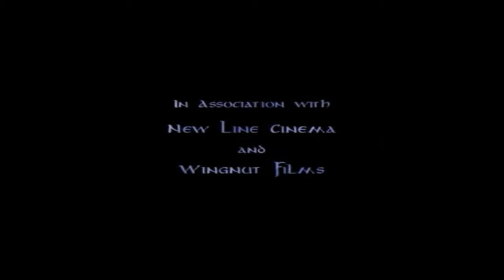[PC] Lord of the Rings: The Return of the King - Mission 1